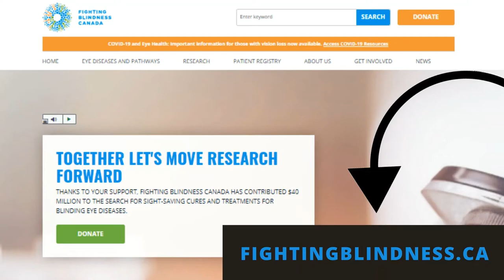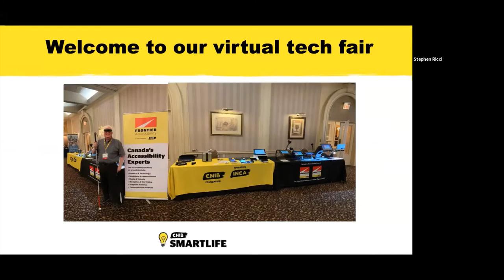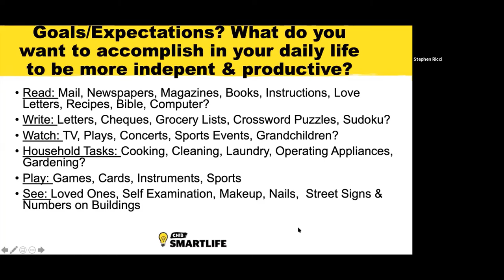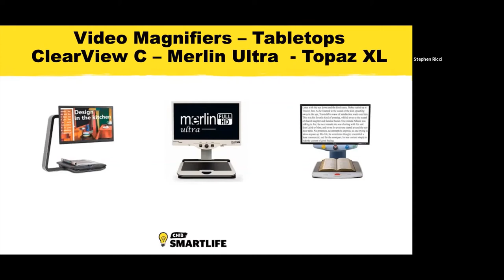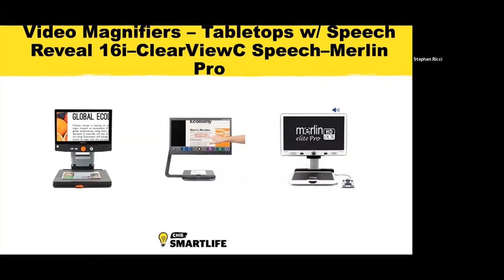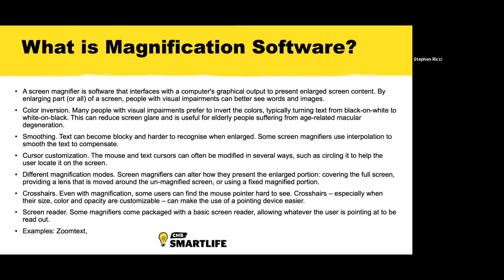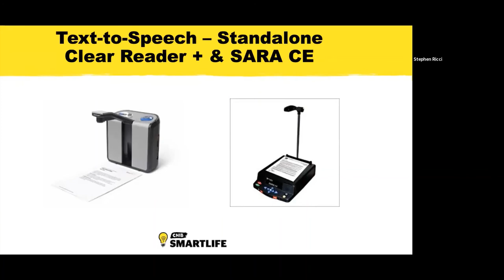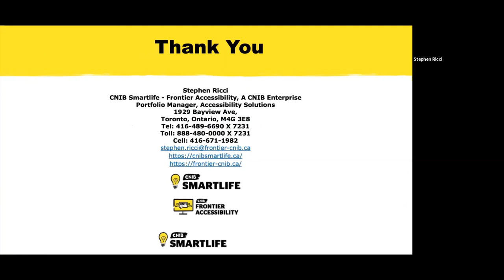View Point Community Showcase - CNIB SmartLife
This video is a recording of our View Point Exhibitor Showcase from February 17, 2021. Stephen Ricci from CNIB SmartLife shares information about the latest accessibility tools.

View Point is proudly presented by Bayer and supported by Allergan-Abvie, Biogen, Janssen and Novartis. Our national partner in accessibility is AMI.

ABOUT FIGHTING BLINDNESS CANADA Fighting Blindness Canada (FBC) is Canada’s leading private funder of vision research. We offer hope to Canadians by identifying the best, most promising research that is driving treatments and cures for blinding eye diseases, and by raising and stewarding funds to support this essential, sight-saving research. All of the research and educational initiatives we fund supports our goals of understanding why vision loss occurs, how it can be slowed or stopped, and how sight can be restored.